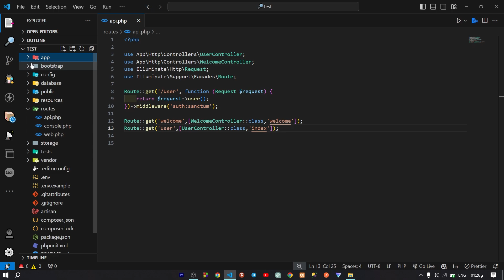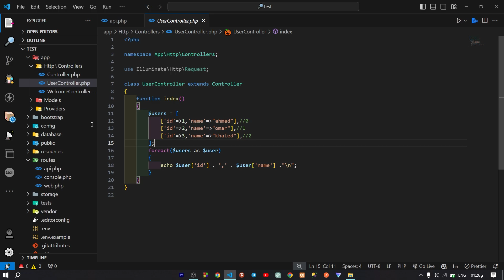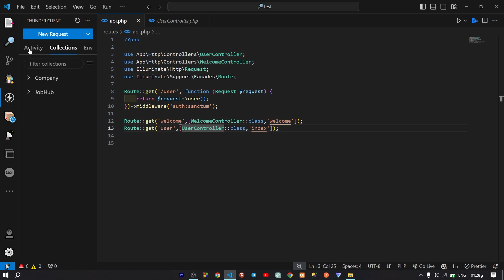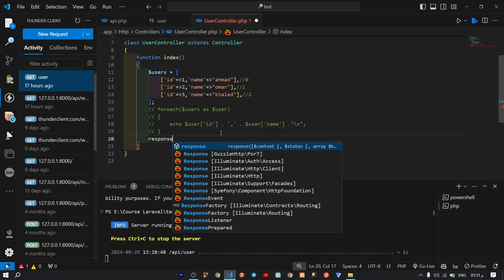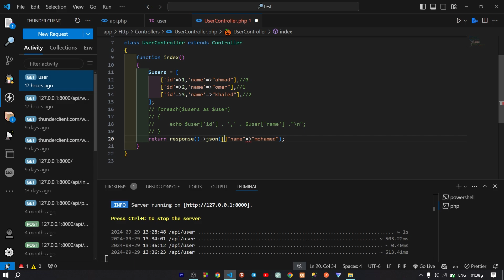Laravel #09- Response JSON (Convert Text to JSON)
بهاد الفيديو، رح نتعلم كيف نحول استجابة الـ API من نص عادي إلى JSON بطريقة بسيطة وسريعة باستخدام Larave, كمان رح نشوف خطوة بخطوة كيف نعدّل الـ Controller في Laravel ليرجع JSON Response بدلاً من نص عادي.